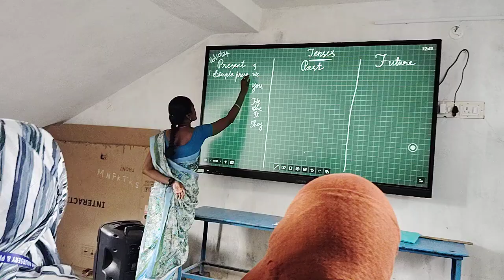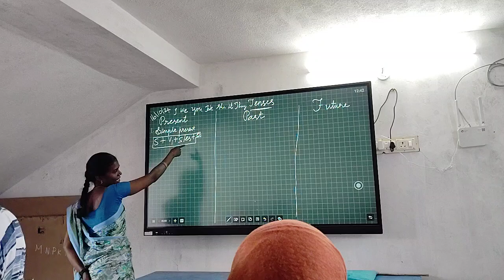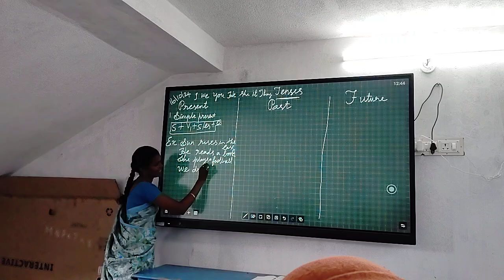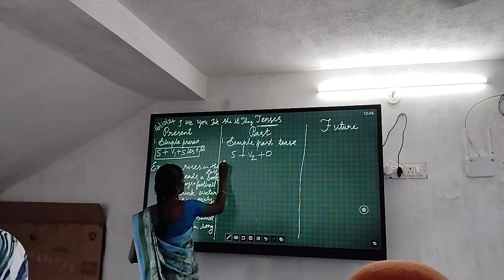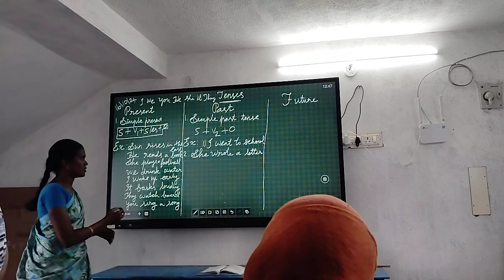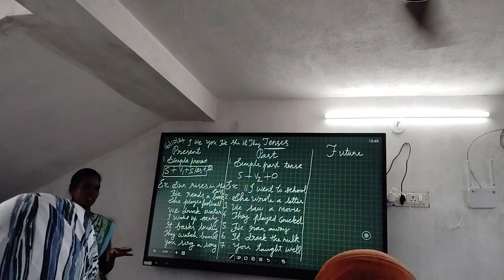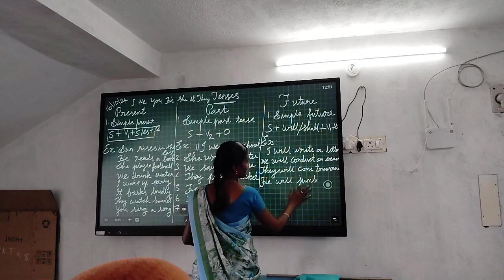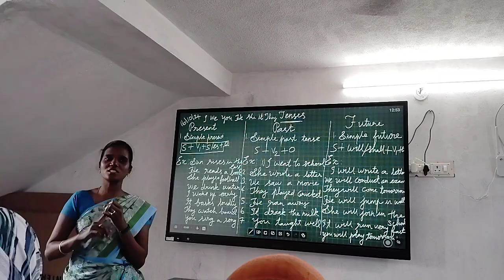English Grammar (Present, Past & Future) Tenses with examples by Principal Ma'am - ANPS 2024-25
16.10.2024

Assalamu Alaikum wa rahmathullahi wa barakathuhu

*English Grammar (Simple Present, Simple Past & Simple Future) Tenses with examples by Principal Ma'am - ANPS 2024-25*

*The Management appreciates the hard work of Principal ma'am who prepared and taught within a short period of time.*

*ANPS Management*
*Arrahmaniyah Nursery & Primary School*
*Kallakurichi*